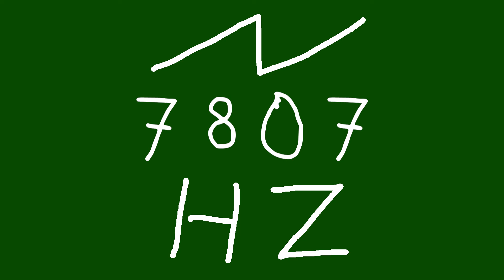7807 hz saw